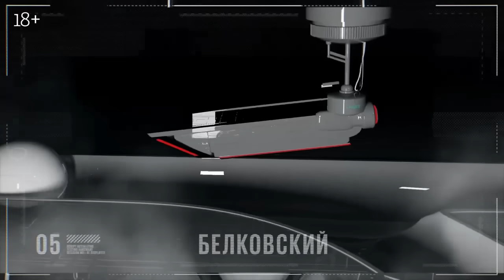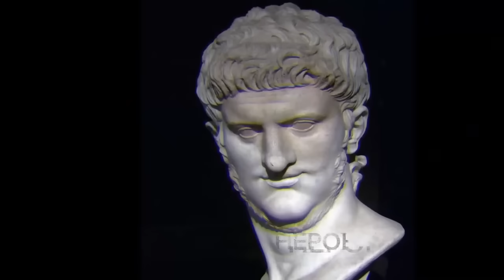Особое мнение на @zhivoygvozd. 05.04.2023 Арест Трампа / Бегство капитана ФСО / Татарский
Сегодня в прямом эфире своё Особое мнение выскажет журналист Сергей Пархоменко* @sparkhom. Ведущая: Ольга Бычкова.

0:00 - Начало эфира
1:17 - О празднике Песах и надежде на освобождение от «фараона»
4:25 - Посол Китая в ЕС заявил, что Пекин не признает Крым и Донбасс российскими и не оказывает военную помощь Москве
17:30 - Арест Трампа — это конец его карьеры?
28:16 - Капитан ФСО бежал из России и рассказал о своей работе на Путина
37:56 - Об убийстве военкора Татарского
46:25 - Эван Гершкович — это обменный фонд